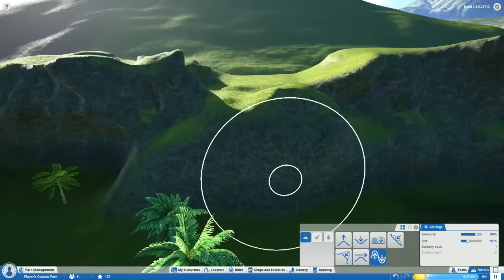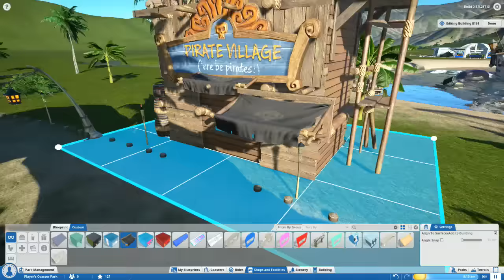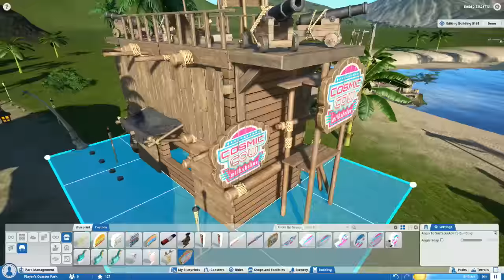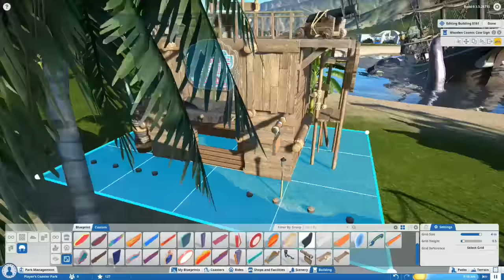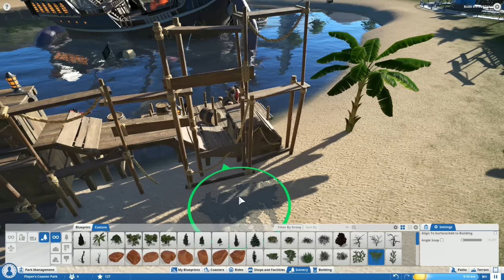Planet Coaster : #4 - Attractions Piratesques ! [FR]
Sur Planet Coaster , Jack continue avec vous le thème pirate avec quelques améliorations. Et commence a installer les premières attractions.
Planet Coaster sera disponible sur STEAM ce mois de novembre.